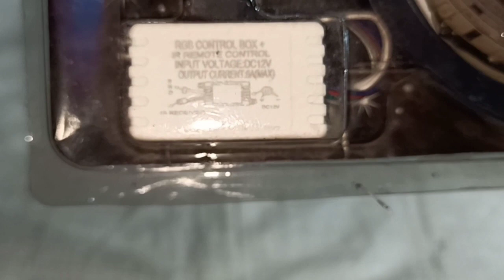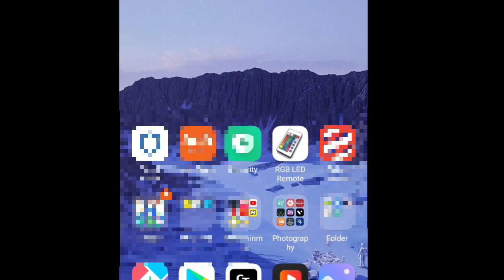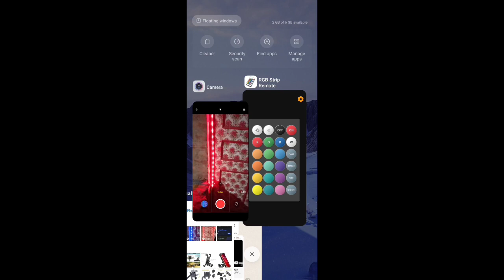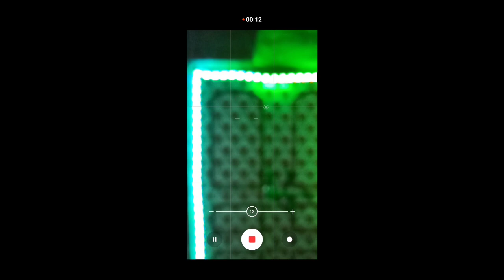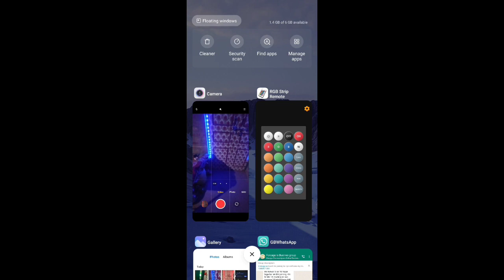2023 RGB LED Strip Light With Remote Control review and unboxing !!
Review RGB LED Strip Light With Remote Control // Best RGB Light

Hi friends aaj ki is video mein humne RGB LED strip light Ke Bare Mein Bataya Hai Ki is RGB LED light ko ham Kaise set Karen iski setting ke bare mein bataya aur ise remote control Se Kaise control Karen is light ke sabhi function ko Remote Se control kaise kare iski a to z sari Jankari Humne is video ke madhyam se dikhaya hai aur doston yah RGB LED strip light waterproof bhi hai to doston video agar achcha Lage to video ko like Karen aur channel ko subscribe jarur kare 🙏 please

My second YouTube Channels Link